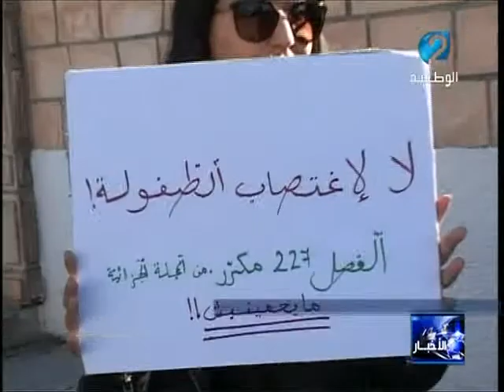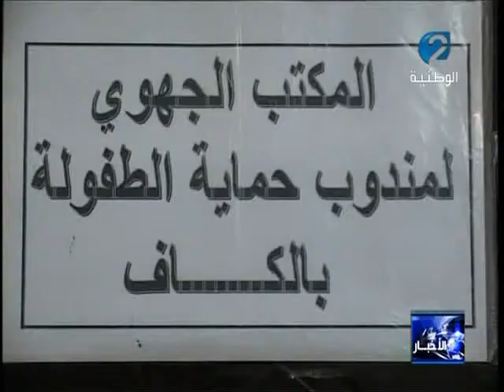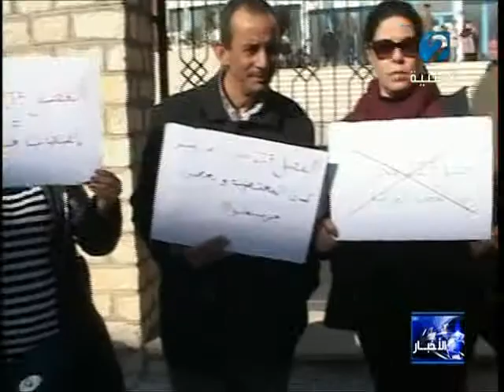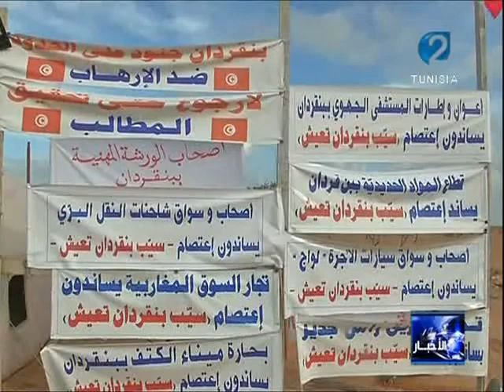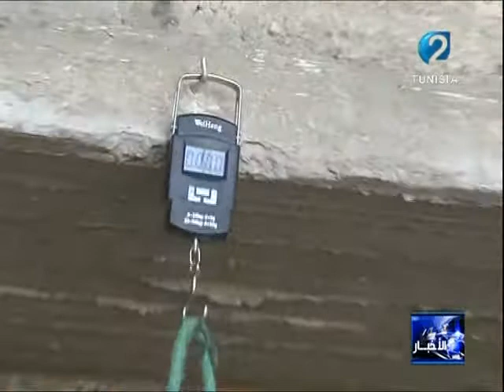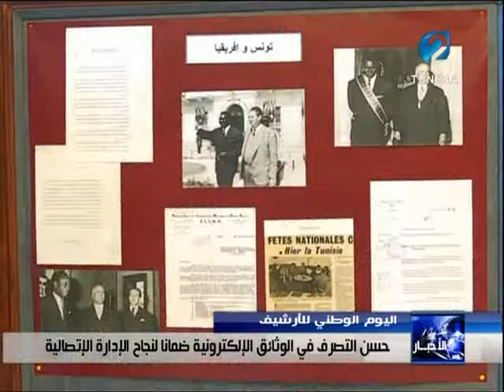نشرة الأخبار ليوم 14 / 12 / 2016